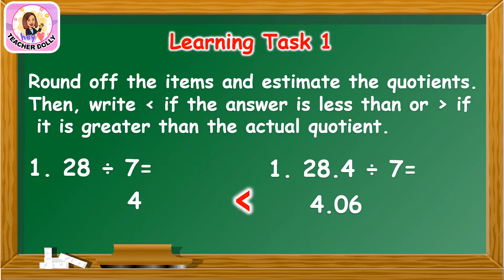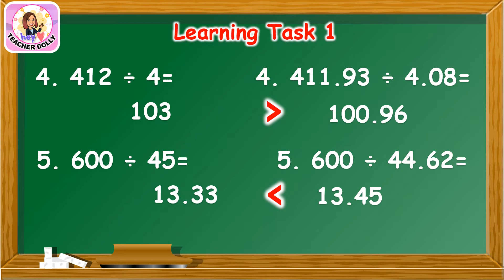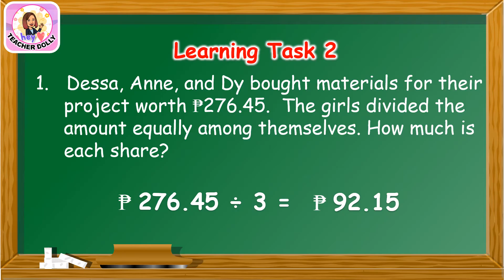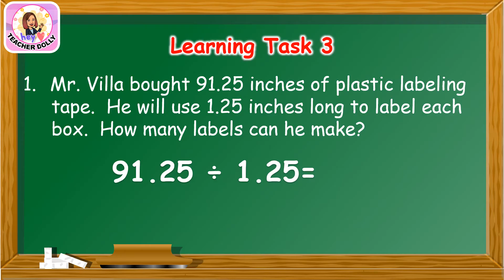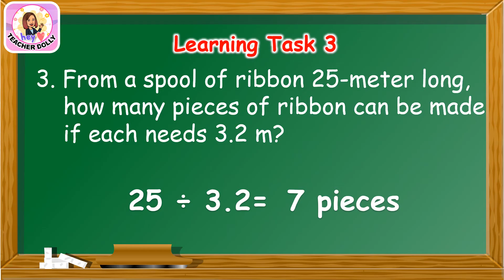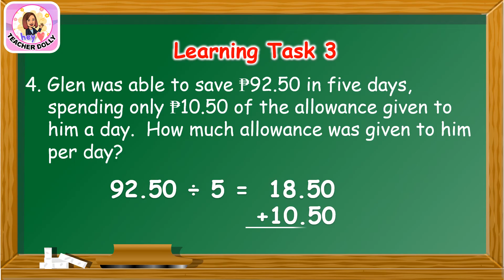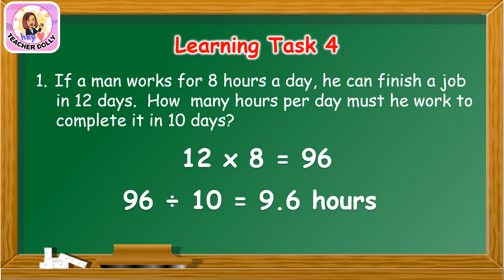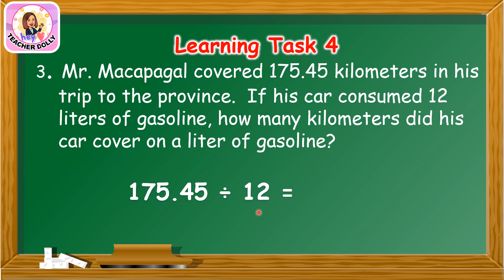Grade Math 5 Quarter 2 Week 7: Routine and Non Routine Problems Involving Division of Decimals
Gamitin po ang modyul, may sagot na po sa likod ng modyul katulad lamang po ito.  Sagot lamang po ito hanap na lamang po ng ibang video para sa mas mahabang paliwanag.  Salamat po!